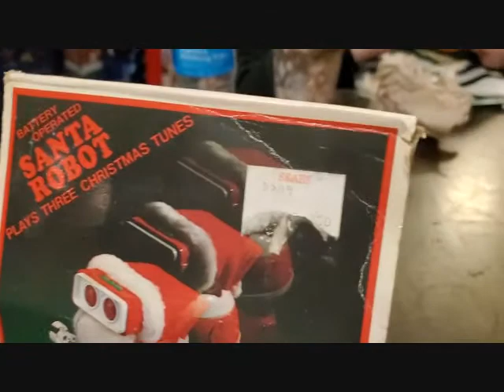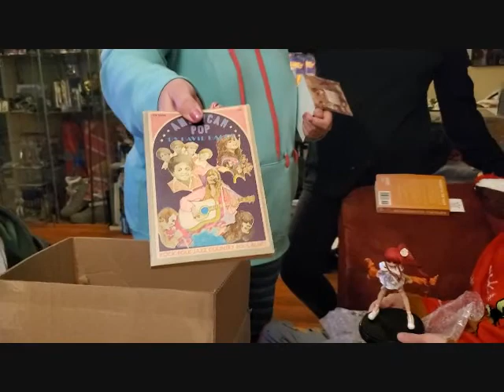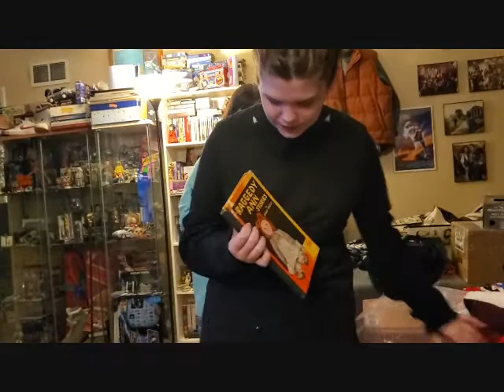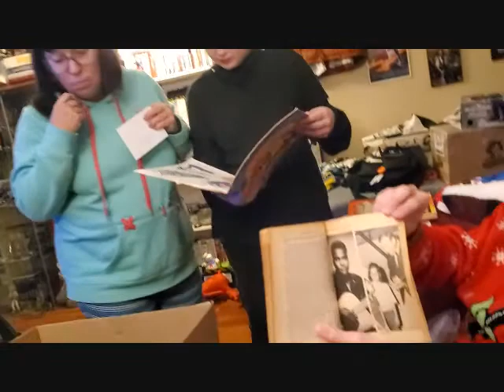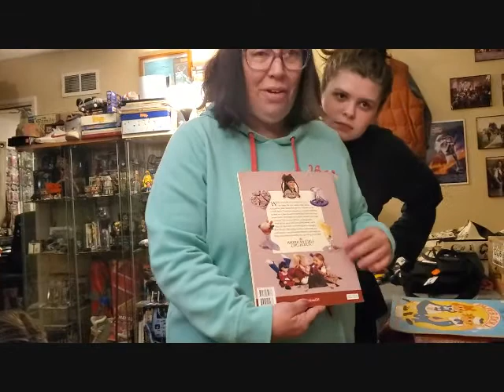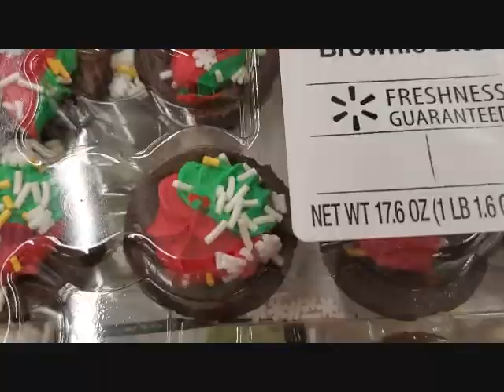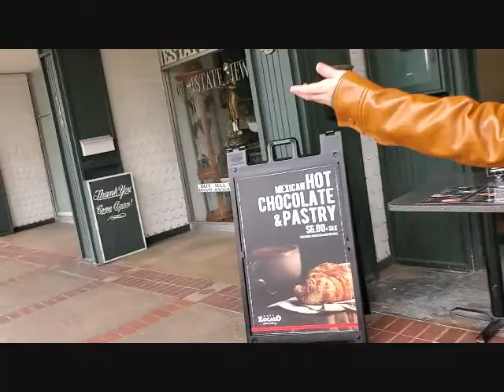Tucker Time: Christmas at the Orange Circle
Austin talks bath etiquette and we take a trip to the Orange Circle to check out the Xmas decorations.  Plus, a giant radio makes an appearance.